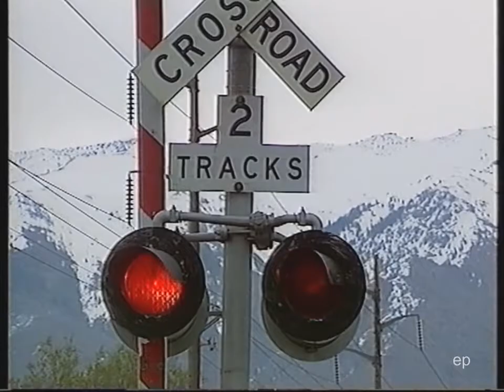PAT METHENY GROUP Last Train Home Original Railway Version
Awesome music video by Pat Metheny. if you're a train lover, this one is for you!